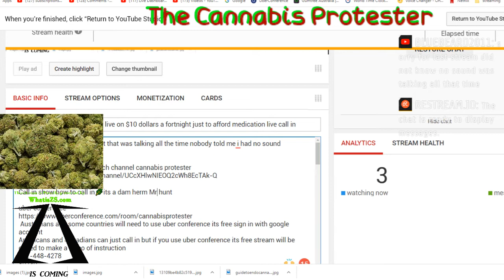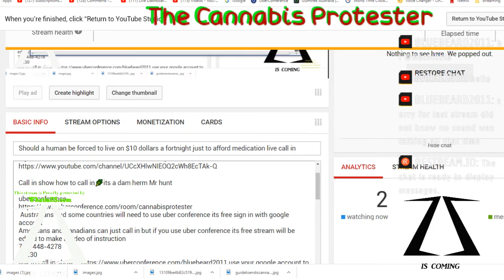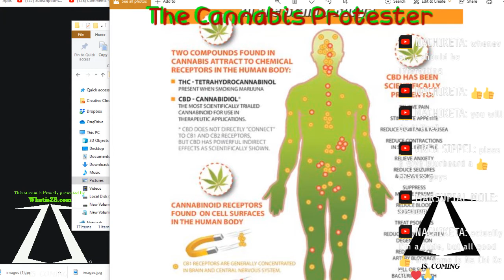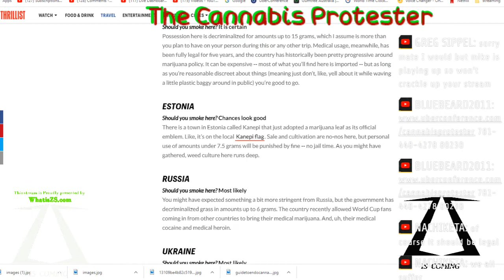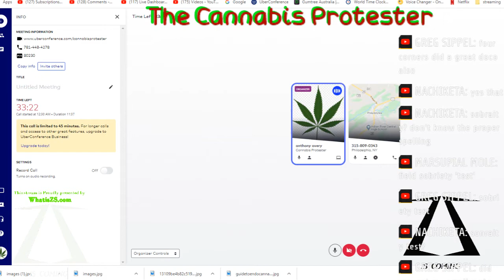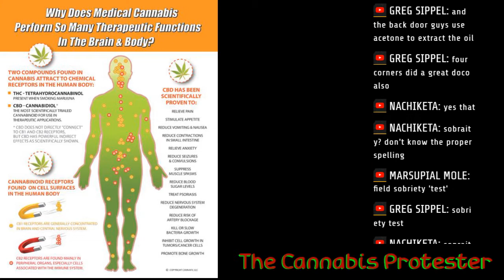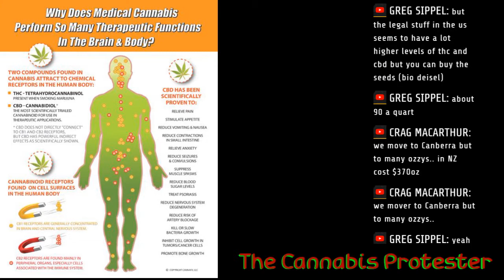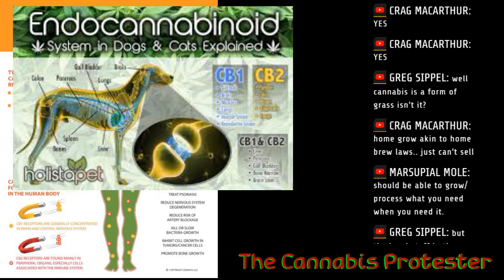Should a human being forced to live on $10 dollars a fortnight just to afford medication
sound issue fixed sorry about that was talking all the time nobody told me I had no sound

Call in show how to call in🌿its a dam herm Mr hunt

 Australians and some countries will need to use uber conference its free sign in with google account
Americans and Canadians can just call in but if you use uber conference its free stream will be edited to make a video of instruction
80230
link to call in show use your google account to sign in to uber its 100 % free to use unless you want the upgraded but just use the basic that's all I do

 the response i got from NSW minister when i wrote to the federal minister

Dr Kerry Chant PSM Chief Health Officer and Deputy Secretary Population and Public Healt

Dear Mr Avery
Thank you for your email to the Hon. Brad Hazzard MP, Minister for Health and Medical Research, about legalisation of cannabis. Minister Hazzard has asked me to respond.
I am sorry to hear about your health conditions. I acknowledge how distressing chronic pain would be and appreciate your desire to explore all treatment options.
In Australia, cannabis medicines are lawfully prescribed within a medical framework to ensure patients have confidence in the safety of their medicines and doctors have a wide choice of quality controlled medicines available for their patients.
In NSW, any doctor can legally prescribe a cannabis medicine if they believe it is an appropriate treatment option and they have obtained the relevant authorities. A doctor can apply for authorisation to prescribe an unregistered cannabis medicine for their patient using the Special Access Scheme by lodging an application using the online system on the Therapeutic Goods Administration
The NSW Government has implemented initiatives to support doctors wishing to prescribe cannabis medicines and improve patient access. In January 2018, the NSW Government established the NSW Cannabis Medicines Advisory Service to provide expert clinical advice and support for medical practitioners
Steps were also taken in September 2019 to simplify the application process with the majority of doctors prescribing cannabis medicines no longer requiring prior authorization from NSW Health, the only exceptions being when prescribing to children under the age of 16 years, patients with a drug dependency or for a clinical trial of an unregistered medicine.
In recognition of the potential for cannabis medicines to alleviate the symptoms of some serious conditions, the NSW Government has invested over $9 million to fund clinical trials exploring cannabis use for children with severe epilepsy, palliative care patients with advanced cancer and patients undergoing chemotherapy experiencing nausea and vomiting.
Thank you again for writing. If you would like more information, please
Yours sincerely
Dr Kerry Chant PSM Chief Health Officer and Deputy Secretary Population and Public Health